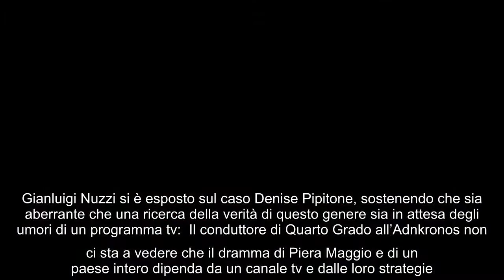Denise Pipitone, salta tutto: programma russo rinviato. Piera Maggio tuona